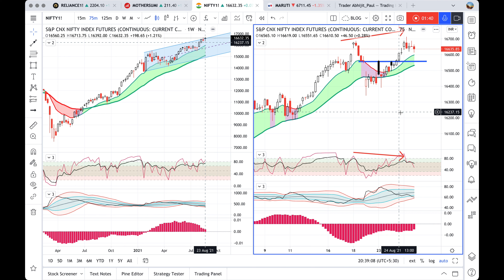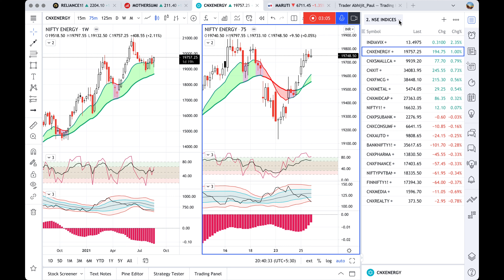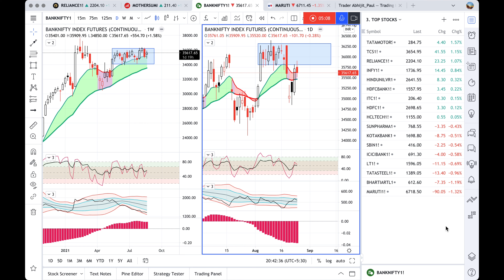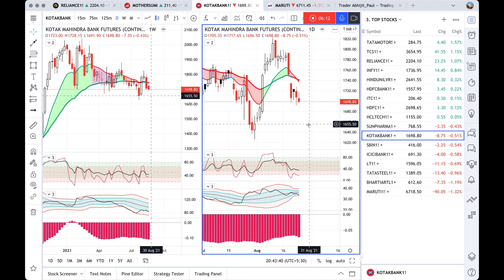Mentorship InstaView 25 Aug’21: Spins off the New Life High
Nifty View: With today's flattish move the benchmark Nifty has created somewhat like a “Spinning Top” on the daily time frame. This suggests uncertainty and incapability to hold onto the new life high. This failure was mainly due the underperformance that we noticed within the banking and auto stocks. We can also observe a price-momentum divergence on the daily time frame which can lead to some consolidation/ correction in days ahead. So it is advisable to maintain a bullish bias but with a bit of caution.